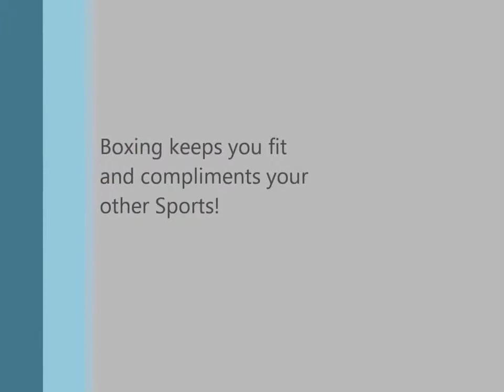CARTER COOPER 8yrs Old BOXING New Zealand 2013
Boxing, New Zealand, Boxing New Zealand, New Zealand Boxing, mayweather, pacquiao, mayweather vs pacquiao